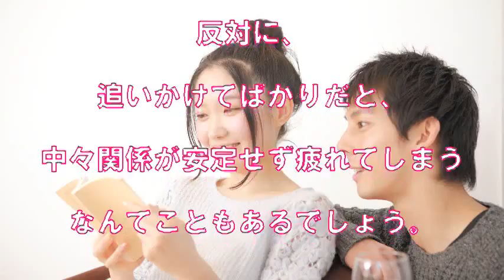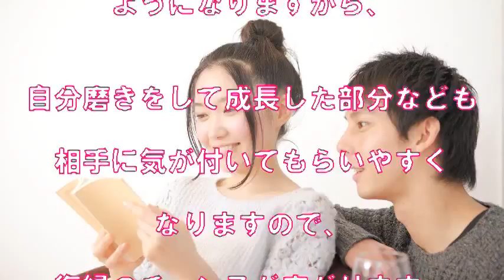【復縁』男性が追いかけたくなる魅力的な女性に変わる秘訣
【動画説明】

復縁は恋愛と異なり経験することが少ない、つまり相談する人(経験者)が少ないという特徴を持っていますが、とにかく恥ずかしがらずに相談するのが最も近道です。

アドセンスはもう魅力なし！衝撃のYouTubeの新しい稼ぎ方が無料メール講座で学べます。YouTube視聴便利ツールのプレゼント付きです。

【関連動画】

【復縁したい相手に着信拒否された場合】復縁したい相手に着信拒否された時のテクニック その1